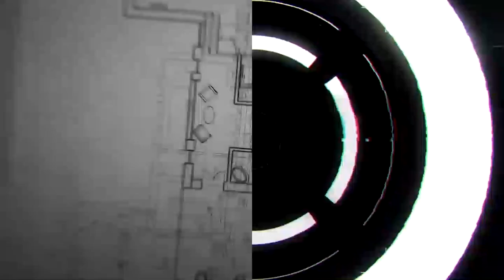Full Details On How J.Kumah & Wontumi Was Po!son In Tamale- Oheneba Nana Aseidu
Ghana news, celebrity entertainment news, Trending news &  Global News.